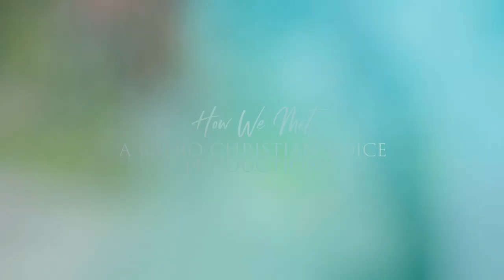HOW WE MET | The Siwales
How We Met Christmas edition😀🎄
Nathan Siwale and Jane Zulu are a perfect testimony of the right place at the right time🥰. Watch their love story right here.